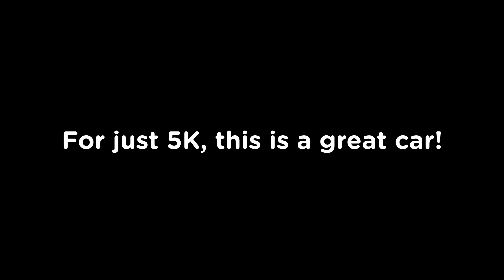1997 Toyota Camry Review! - Roblox Greenville